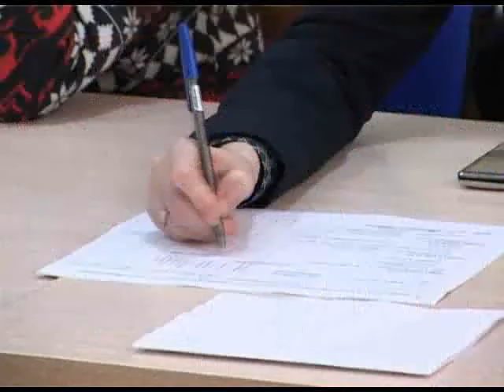В Сочи прошел один из туров конкурса чтецов «Живая классика». Новости 24 Сочи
В центральной библиотеке прошел муниципальный тур краевого конкурса чтецов «Живая классика». Участие в нем приняли ученики 6-ых классов со всех школ большого Сочи. Поддержать ребят пришли и педагоги с родителями
Сочи. Новости.
Телеканал Эфкате.